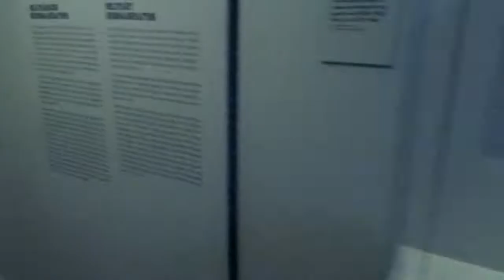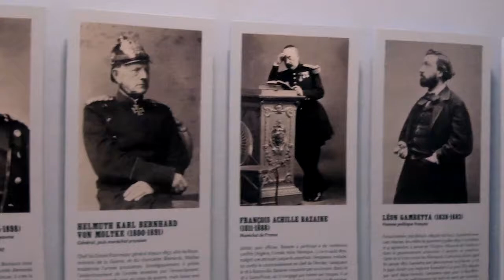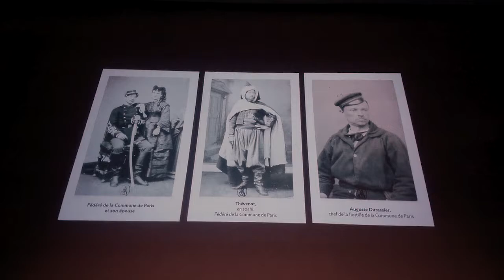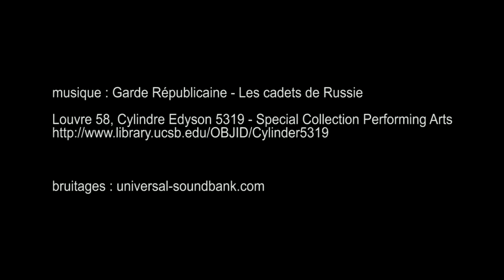France Allemagne(s) 1870-1871 - Musée de l'Armée, les Invalides - Paris juillet 2017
Louvre 58, Cylindre Edyson 5319 - Special Collection Performing Arts